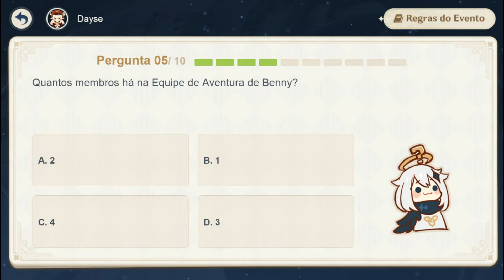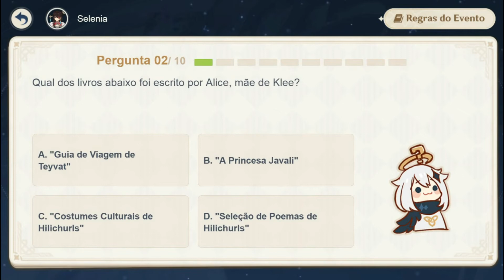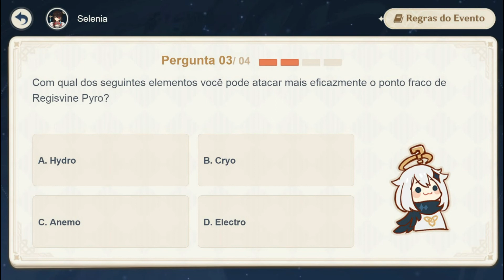Genshin Impact: Quiz da Paimon 3 dia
O evento rendeu 150 mil mora no total...